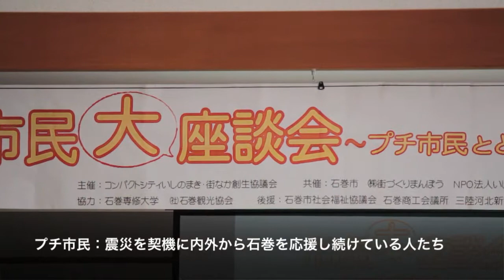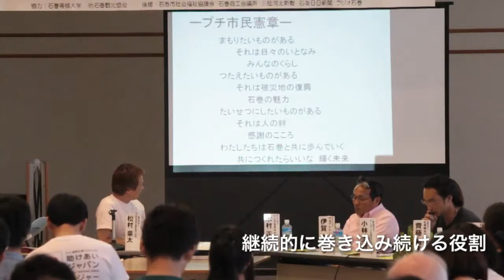プチ市民とともに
石巻専修大学５号館学生ホールにて、市民大座談会～プチ市民とともに復興する石巻～が行われました。
石巻市民はもとより市民団体や市内で活動するＮＰＯ・ＮＧＯのみなさんがこれまでの活動、いま考えていること、これからの石巻などについて語り合うという、初のイベントだそうです。

石巻には、延べ 25 万人という多くの災害ボランティアのみなさまにおいでいただき、助けられ、励まされ、石巻市民は生きる勇気と希望を頂きました。震災から一年が経ち、石巻の今の様子を知ってもらいたい、改めてお礼がしたい、という地元の方々の思いと、石巻のこれからを見守りたい、今後も何かしら石巻と関わっていきたい、という全国のボランティアの方々の思いを繋ぐ、それが「プチ市民」、それは石巻の復興を見守って頂く応援団です。石巻の復興に" ちょこっとでも＝プチ "関わりたいと思って下さる方々であれば、どなたでも「プチ市民」となれ、これからは「災害ボランティア」ではなく、「プチ市民」として石巻を「第２のふるさと」と思って頂けるよう、さまざまな関わり方を提案していくのだそうです。

今回はごく一部とはいえ震災直後から活躍された団体と震災以前から元々活動されていた団体が一同にそろって意見交換ができるということで、案外いままでなかったことだそうでした。座談会の中ではボランティア同士の横の連携（ネットワーク）を持つべしという意見や、外側（石巻市民以外）への巻き込みは大きく感じられるが、肝心の石巻市民への巻き込みが足りないのではないかといった意見もあり、今後の検討課題を浮き彫りにできたことは確実に前進していると思えました。

このような若者主導のディスカッションの場があちこちで見受けられ、あらゆる世代がしっかり語り合うような光景がこれから見られるようになれれば、石巻はどんどんかわっていくのかもしれないと期待します。